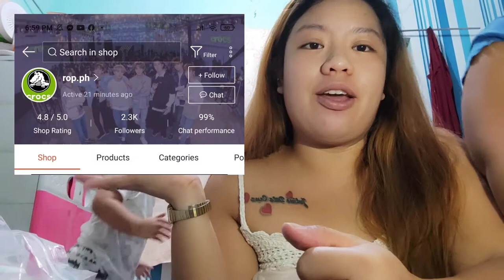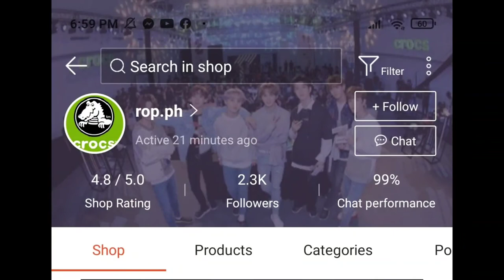VLOG.29 TRENDING CLASSIC BAE CLOG W/ CHAIN || MOMMY